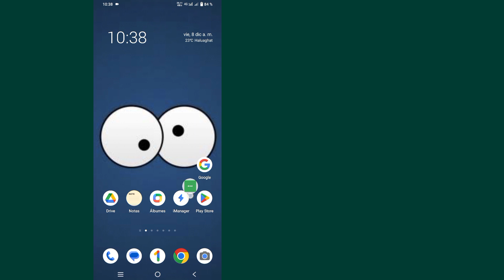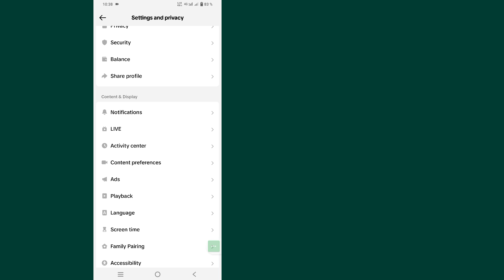Cómo restablecer y personalizar TikTok para tu página || Cómo restablecer tu página en Tiktok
Hola chicos
 En este vídeo te mostraré cómo restablecer y personalizar TikTok para tu página || Cómo restablecer tu página en Tiktok

 Cómo ACTIVAR el modo incógnito en YouTube ¿Es usted un usuario de dispositivos móviles iOS, Android y iPhone?  Luego siga los pasos a continuación
 Asegúrese de actualizar las aplicaciones de TikTok, abra su aplicación TikTok y toque el Perfil en la esquina inferior derecha de la pantalla de su aplicación.
 Toca el ícono de menú en la esquina superior derecha de tu página de perfil.
 Toca Configuración y privacidad.
 Desplázate hacia abajo y toca Liberar espacio.
 Toque el botón Borrar al lado del área denominada Caché y su caché se restablecerá.

     🙏🙏POR FAVOR🙏🙏
     👍👍ME GUSTA👍👍
     👉👉COMENTAR👈👈